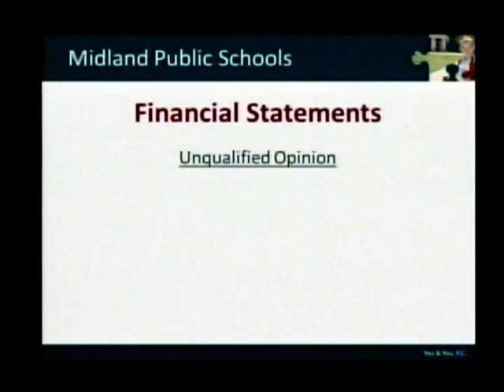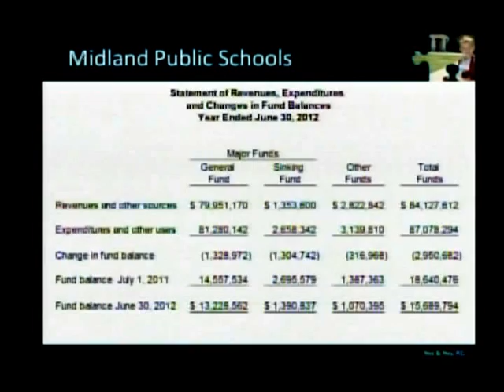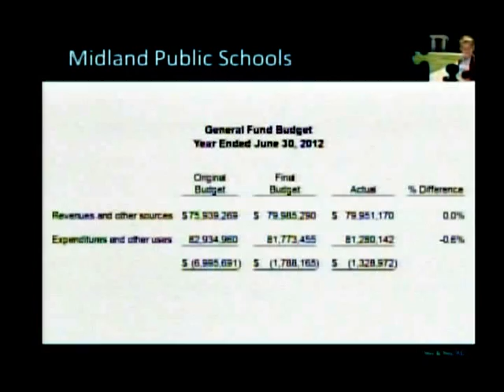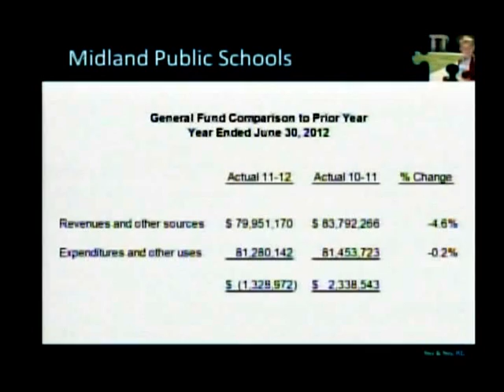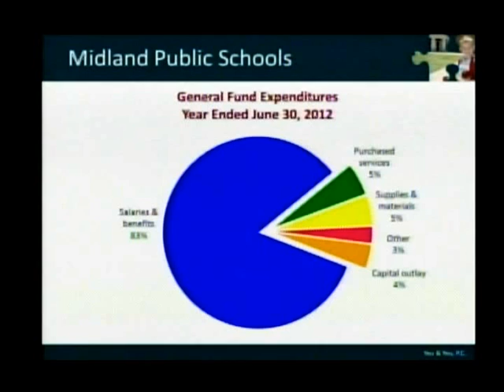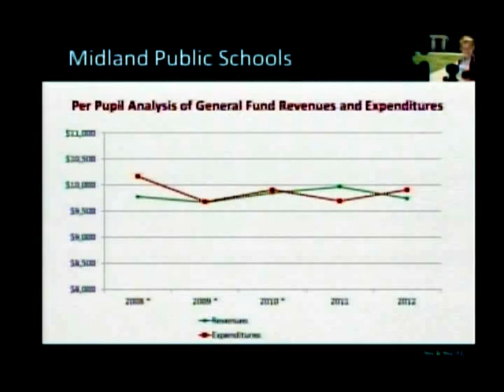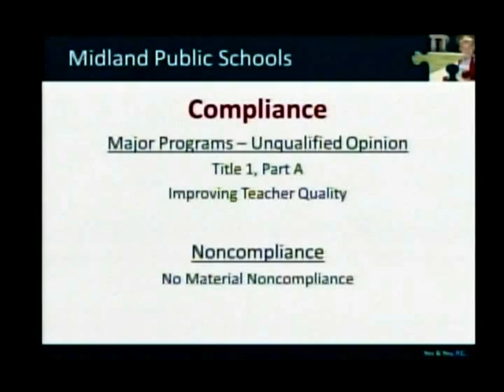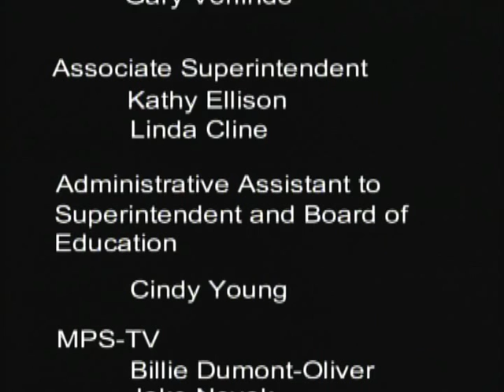Midland Public Schools Board of Education Meeting - September 24, 2012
Midland Public Schools Board of Education meeting recorded on September 24, 2012. All meetings are held at 7 p.m. at the Midland Public Schools Administration Center 600 E. Carpenter Street Midland, MI 48640.